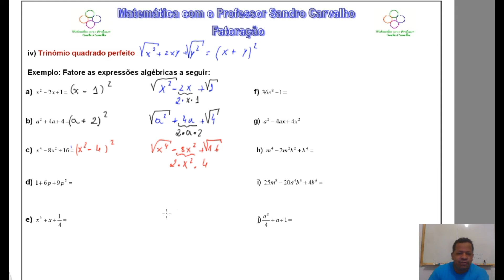Fatoração 4º Parte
Fatoração: Trinômio Quadrado Perfeito